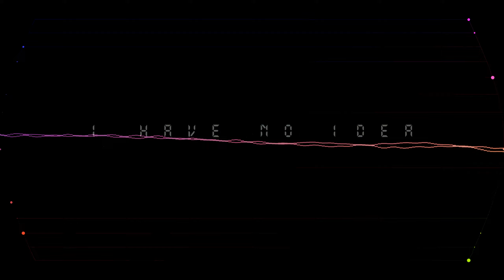I Have No Idea (Demo v2)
Uhhhh...